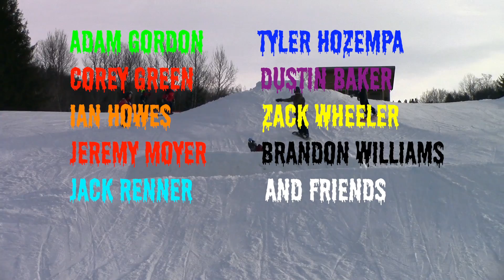NEVER ENDING WINTER | Preview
The 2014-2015 snowboard season is almost here. And as always with the beginning of a season, comes a great snowboard movie over here at Adamgmx24 / Adam Gordon Digital Cinema. Dropping December 5, this is a snowboard short film not to miss!

Riders:

Adam Gordon | Corey Green | Ian Howes | Jeremy Moyer | Jack Renner | Tyler Hozempa | Dustin Baker | Zack Wheeler | Brandon Williams | and more!

Adamgmx24 | Adam Gordon Digital Cinema